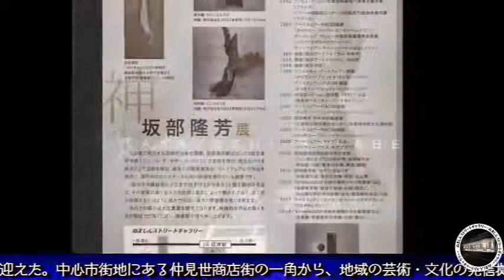210521第400回ヌマシンＳＧ地方紙記事版as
210521第400回ヌマシンＳＧ地方紙記事版as